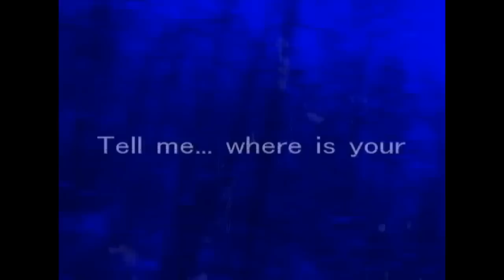Ant1nett - I have a feeling of suspicion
Lyrics and Song by Masanori Yabuki